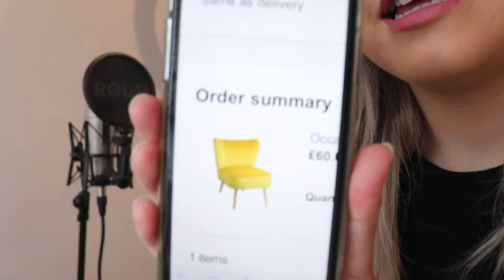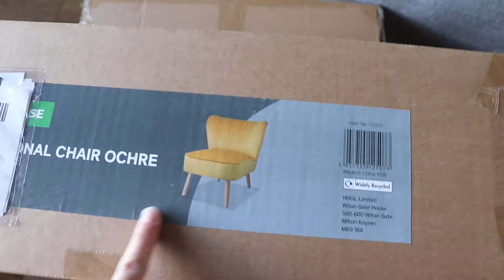CATCH UP, HAULS, PERFORMING VLOG!!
Like I said in the vlog, let me know if you are enjoying this style of video and if you want a house tour ;D

Love Jen xxx